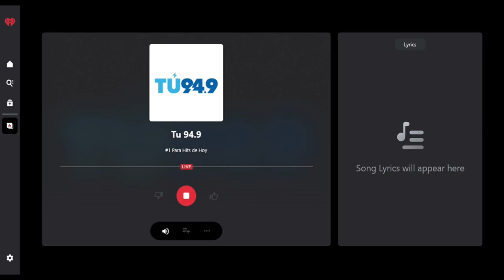Video 1B (UPLOADED ON Sunday May 31 2023)(RECORDED ON Wednesday October 05 2022)